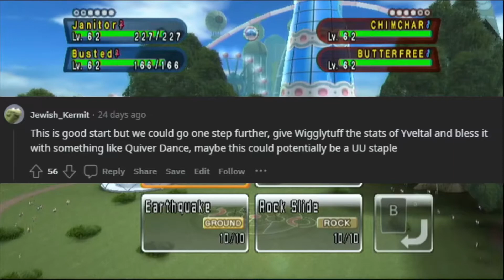Ledian Destroys The World's Greatest Threat (Sunny Park Colosseum)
This is what an actual Let's Play of Pokemon Battle Revolution looks like, and not that mess that the last 100 episodes were, as I am suffering from withdrawal of not getting to play the Trade Battle.